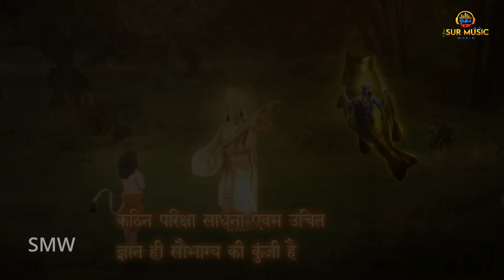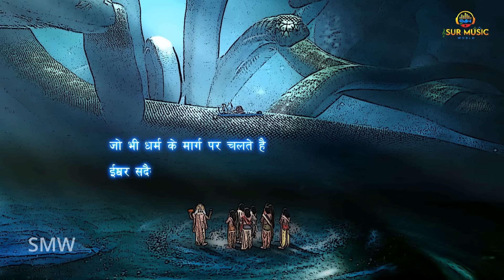जब तक भोले बाबा का ध्यान समाप्त नहीं हो जाता तब तक हनुमान को ऐसे ही रहना चाहिए | Bhakti Serial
Show Name – Sankat Mahabali Hanuman

|| Sankatmochan Mahabali Hanuman || संकटमोचन महाबली हनुमान